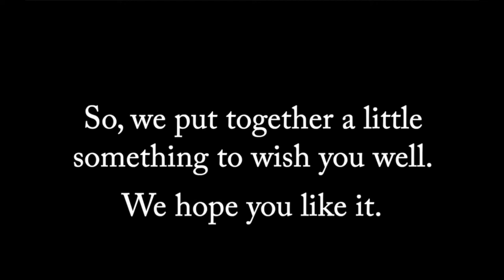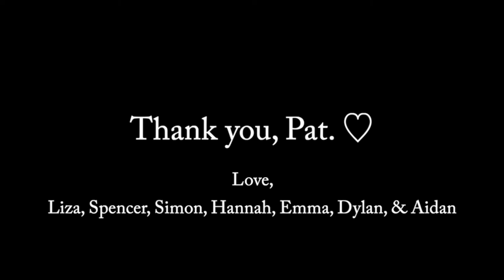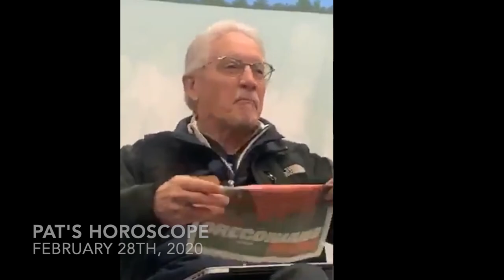Thank You, Pat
Around 70 current and former students of South Eugene Theater reflect on retiring teacher Pat Avery's twenty years of teaching. Produced and edited by Mira Springer.